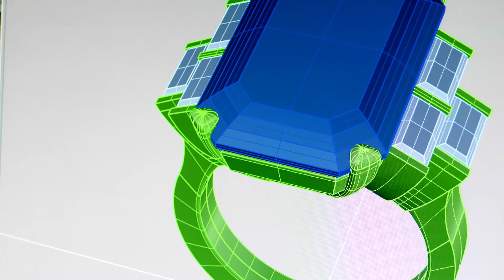For Custom Jewelry: The Neiman Marcus Precious Jewelry Design Studio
Make your own jewelry masterpiece. Neiman Marcus’ designers, jewelers & artisans can create almost anything you dream of, or even refresh an old treasure.